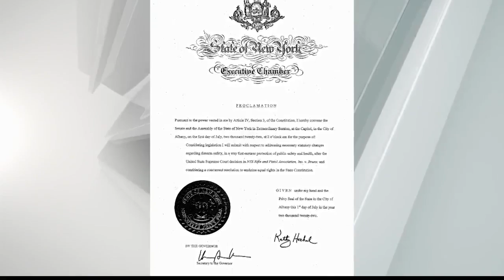Day 2 of Extraordinary Session